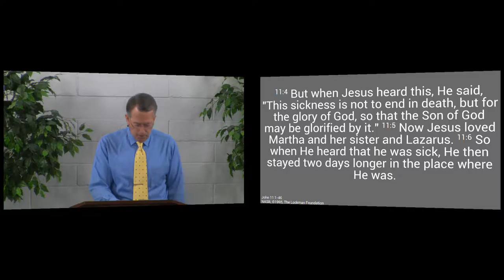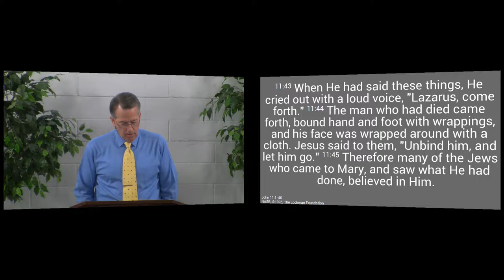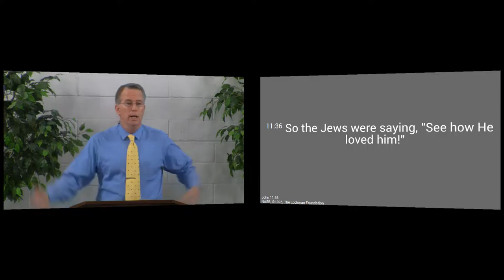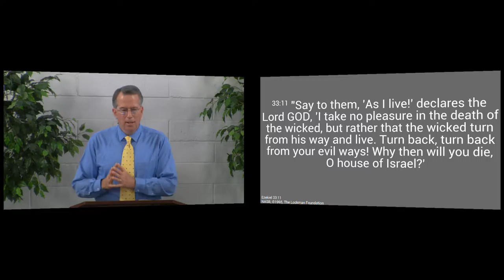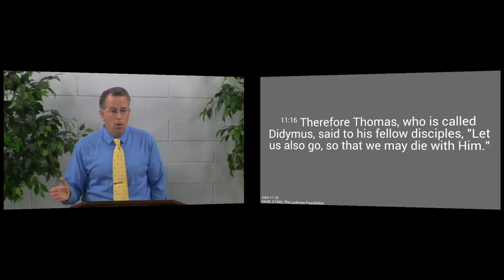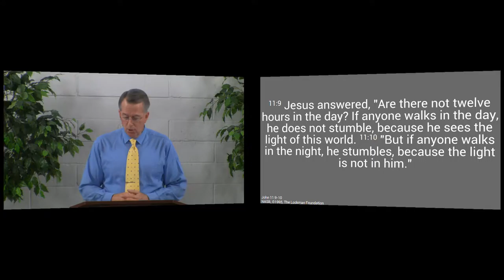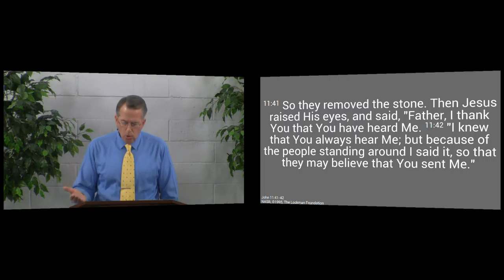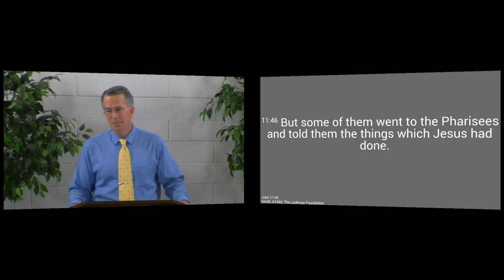160228am - If You Believe in Jesus, You Will Never Die - John 11:1-46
If you believe on the Lord Jesus Christ, you will never die.